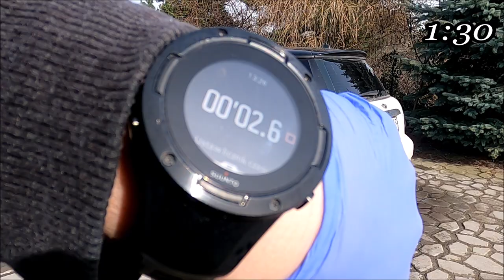PureChemie Maxi Foam